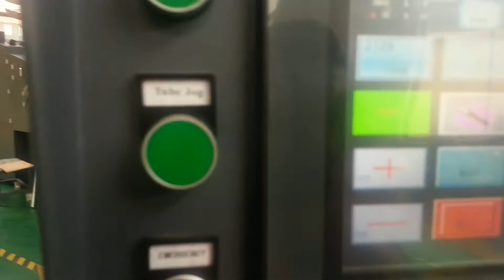Nanjiang WFD-400A Automatic V-bottom Paper Food Bag Machine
John Deng
JIANGSU NANJIANG MACHINERY CO.,LTD

This machine is mainly used for making different kind of food paper bag and no-standard paper bag with M side and flat bottom with perforating system. Besides, it can be with flexo printing settings with several colors.

It is with advantages of fast speed, stable performance, easy operation and adjustment. It can also save labor cost in a great extent. so it is an ideal equipment for most paper bag factories to choose.

Paper Roll Width (mm) 180-700
Bag length (mm) 130-440
Bag Width （mm）
80-240
Bag Side Width （mm） 20-100
Paper Gram Weight (g/㎡) 40-80
Maximum Paper Roll Width (mm) 1000
Speed 80-330bags/min.
Total Power (KW) 15
Machine Weight (Ton) 5
Machine Dimension (L*W*H)
If with inline 2 Color Printing 5800*1410*1800mm
8000 x 2100 x 2500mm

Best Regards
John Deng